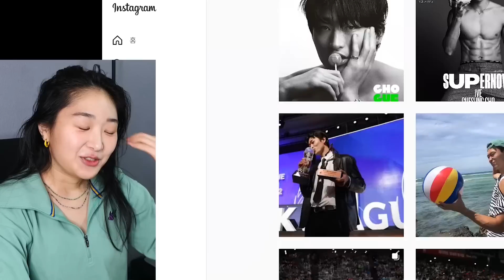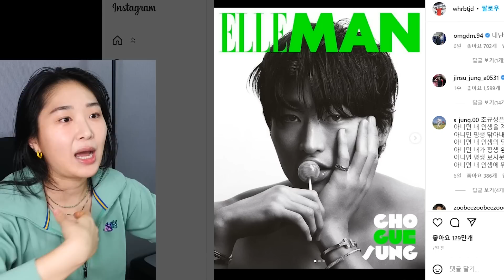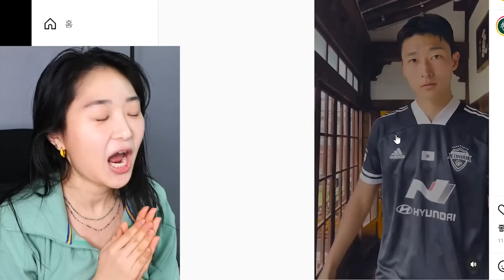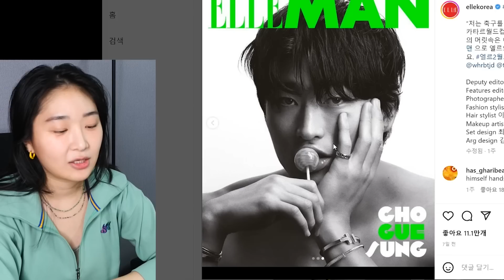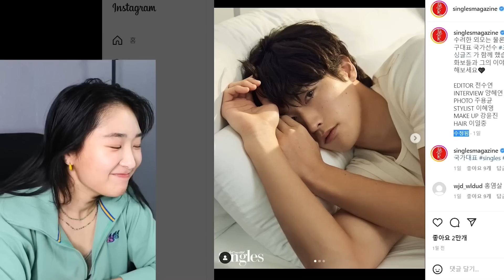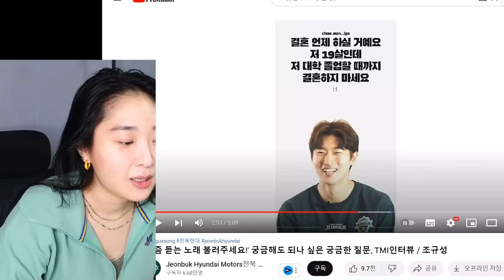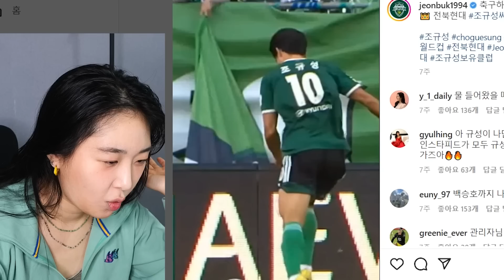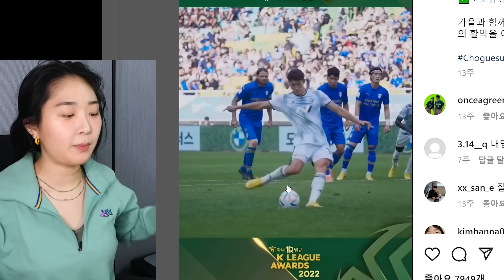MY KOREAN BOYFRIEND REVEAL❤️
all funding goes to reinvesting on my channel, usage is publicly announced

Why is choguesung so hot for real T.T
I think he actually is Korea's new hot sh*t

0:00 Intro
0:27 Cho Gue Sung Story
2:30 How CGS blew up
3:24 Hot pics compilation(ur welcome)
5:45 Dipsea
6:52 Kelsey Simping
9:48 My Scientific Armpit Theory
10:34 Back to simping
12:40 CGS Age&Height
14:10 CGS shorts reaction
15:38 International fangirls simping